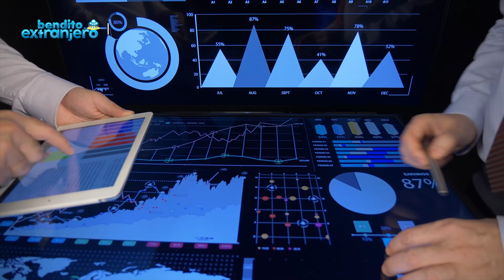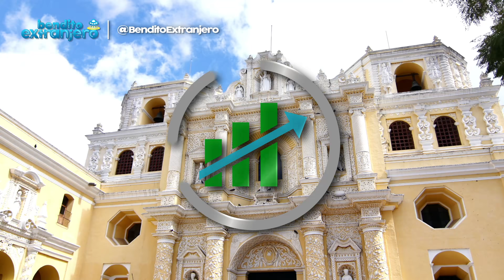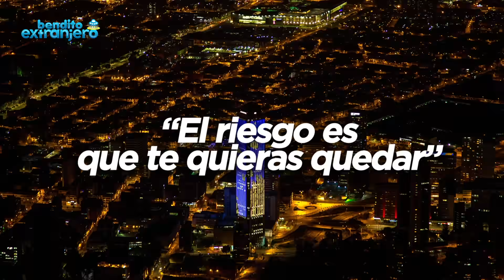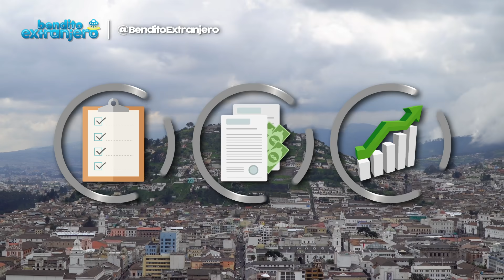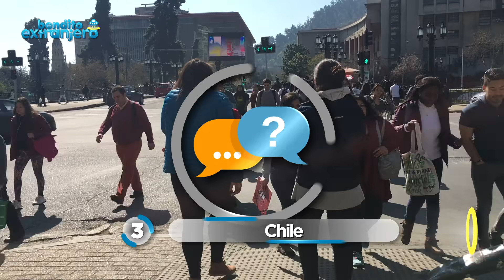Los 10 PAÍSES con la "MEJOR FAMA" de América Latina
La consultora FutureBrand creó un ránking de reputación más allá del simple poder económico de un país, usando factores como calidad de vida, potencial empresarial, cultura, turismo, servicios, belleza natural, comida, tolerancia y libertad política. Por tanto, sigue con nosotros para que conozcas los 10 países más prestigiosos de América Latina.